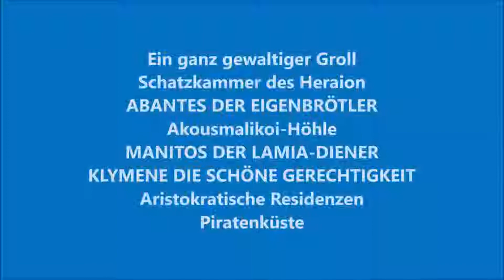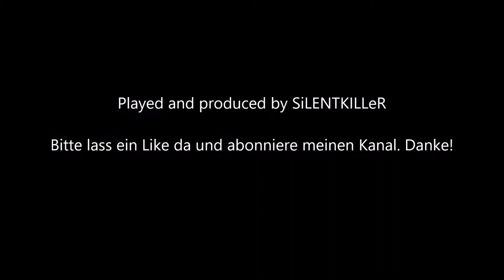ASSASSIN´S CREED ODYSSEY #275: Ein ganz gewaltiger Groll |Aristokratische Residenzen